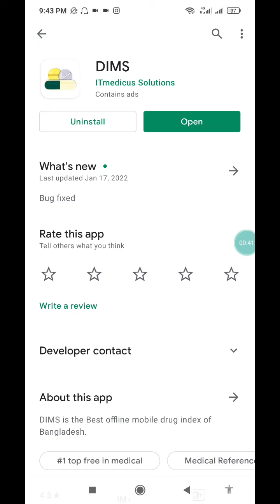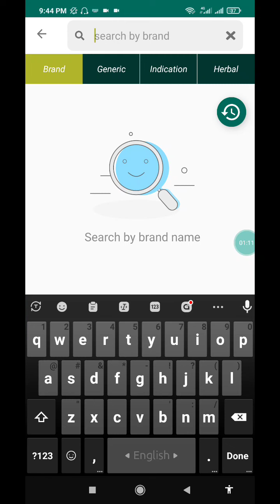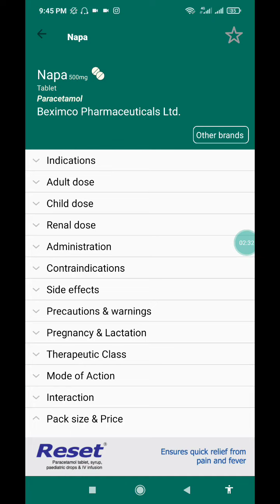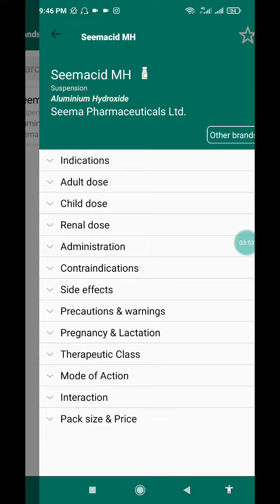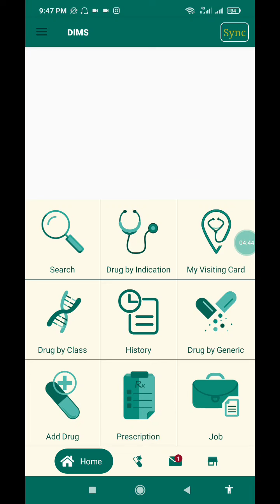কোন ওষুধে কাজ করে দেখুন মোবাইল ফোনে। কোন রোগের কী ওষুধ বলবে মোবাইল ফোন